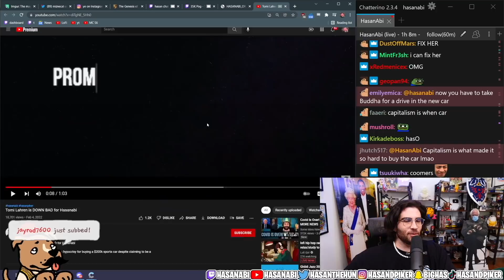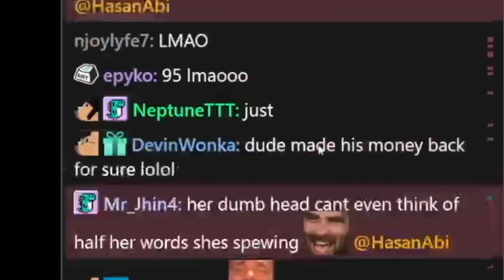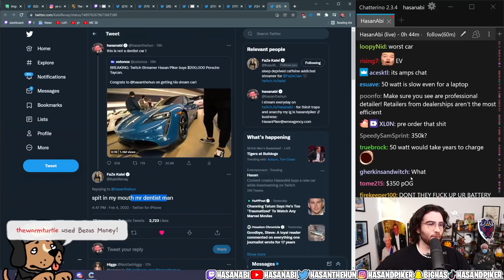PLEASE Spit On Me Hasanabi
Hasan reacts to people reacting to him buying a new porsche Taycan, including Tomi Lahren and Faze Kalei